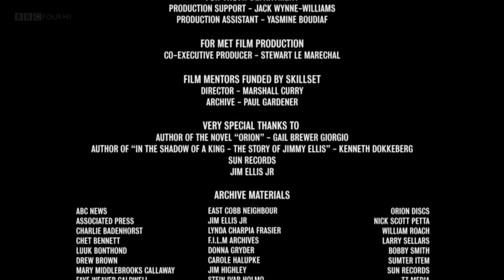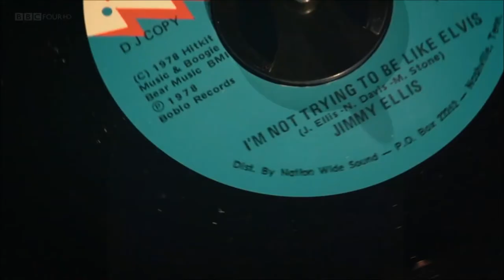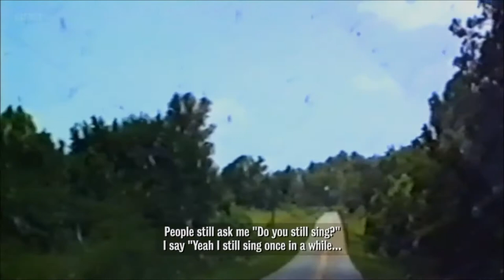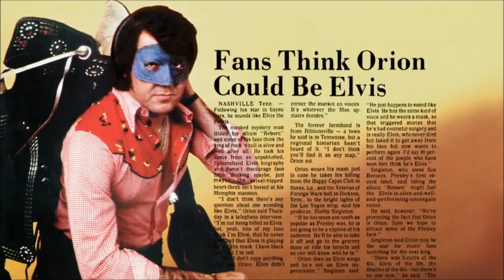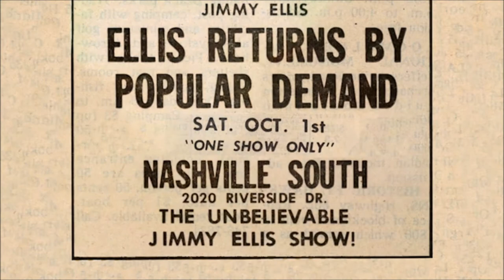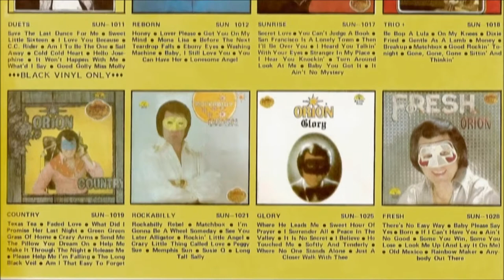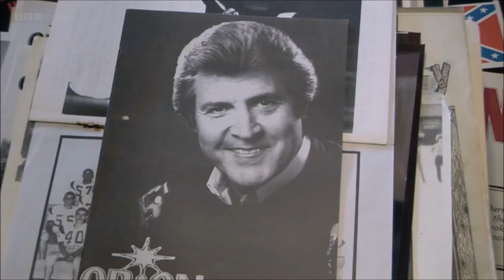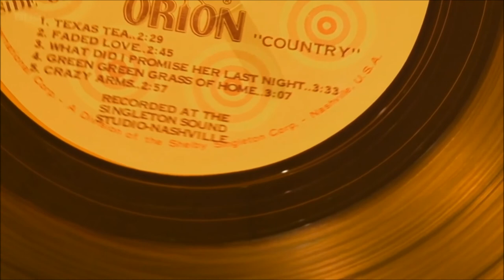The man who would be king.